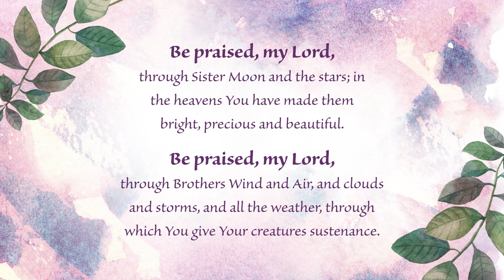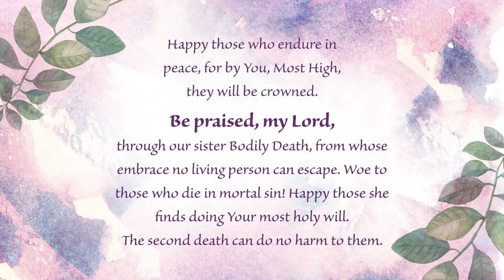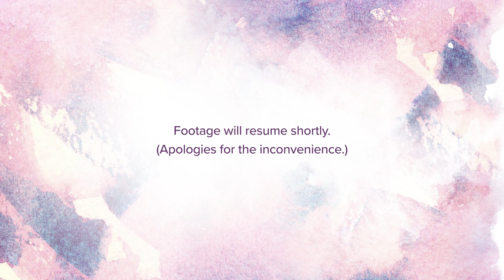Reflecting on Our Common Home Presented by Dianne Bergant, CSA: Session 1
00:00:00 — Reflection
00:01:36 — Session Begins

Spiritual Retreat: Reflecting on Our Common Home
Presented by Sister Dianne Bergant, CSA
Session 1
Originally presented live on August 23, 2021 in the CSA Motherhouse in Fond du Lac, WI.
During this session, Sister Dianne invites us to explore faith and spirituality using a metaphorical lens. Metaphors help us understand the profound. When we apply a metaphorical lens to our spiritual perspective, we open ourselves to new understandings and allow our thoughts and beliefs to expand.

God So Loved the Cosmos – But Do We?, Los Angeles, CA: Marymount Institute Press & Tsehai Books, 2017.

The Historical Roots of Our Ecological Crisis, Lynn White. 1967. Science 155: 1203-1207